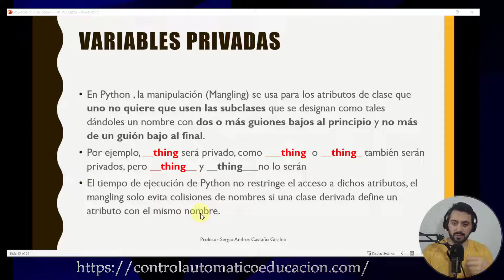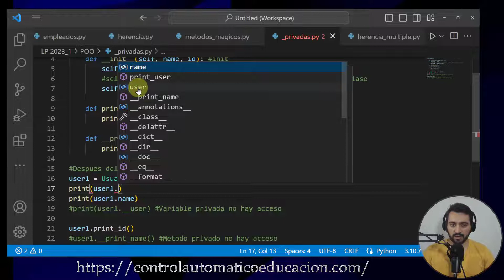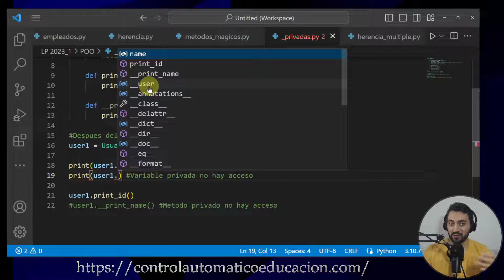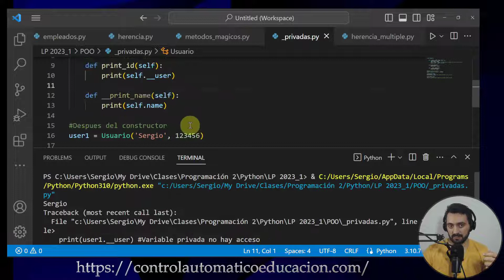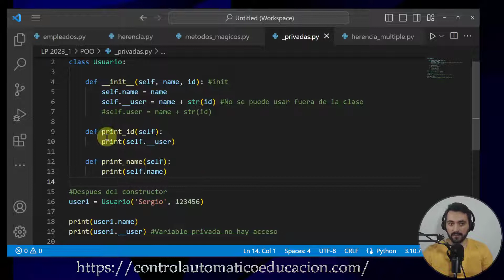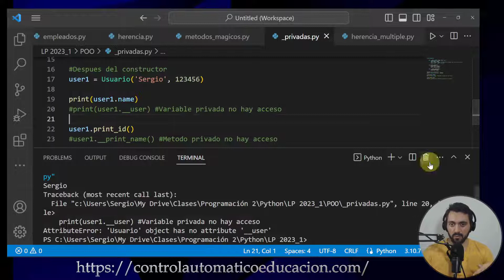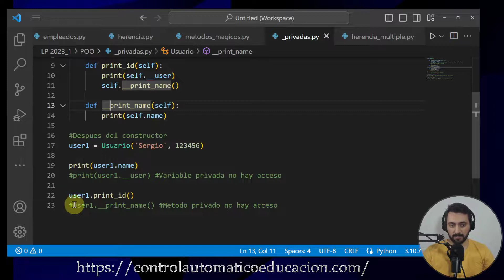Variables Privadas en Python 🔐 # 041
¡Descubre el poder de las variables privadas en Python con nuestra guía completa! Este tutorial paso a paso está diseñado para ayudarte a entender cómo y por qué utilizar variables privadas en tus proyectos de programación. Aprende las mejores prácticas y sumérgete en ejemplos prácticos que te llevarán de principiante a experto.

🔐 En este video, cubriremos:
✅ Conceptos clave de la encapsulación en Python
✅ Cómo declarar y utilizar variables privadas
✅ Diferencias entre variables públicas y privadas
✅ Trucos y consejos para manejar el acceso a datos sensibles en tus clases

📌 ¿Eres un desarrollador entusiasta buscando mejorar tus habilidades en Python? ¿Quieres mantener tu código seguro y bien organizado? ¡Entonces este tutorial es para ti!

No te pierdas los insights que te ayudarán a:
👉 Escribir código más seguro y mantenible
👉 Entender la sintaxis específica de Python para variables privadas
👉 Aprender con ejercicios prácticos y casos de uso reales

00:00 Variables Privadas en Python (Mangling)
01:03 Sintaxis para variables privadas
02:13 Restricciones
02:55 Ejemplo en Python
05:31 Métodos de Instancia del ejemplo
06:26 Instanciar objetos
07:56 Volver variable privada
09:45 Acceder a la variable privada
12:01 Métodos privados en Python